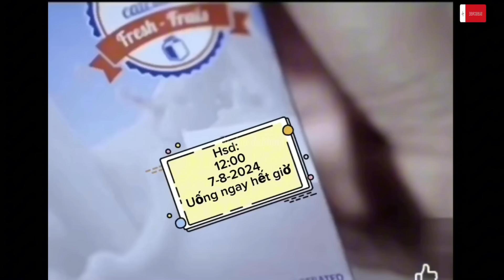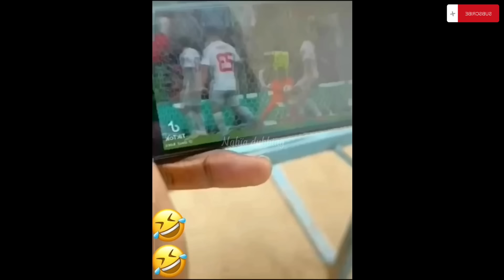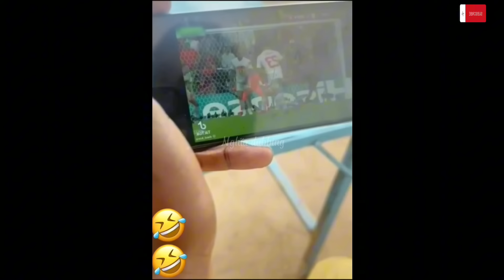Câu Chuyện Thử Mồi // Nghĩa Dubbing Lồng Tiếng Hài Hước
Video mang tính chất giải trí,tổng hộp những video ngắn lồng tiếng hài hước,chúc cả nhà xem video lồng tiếng vui vẻ,xem thấy hay thì cho mình xin một lượt like và đăng ký kênh#nghiadubbing